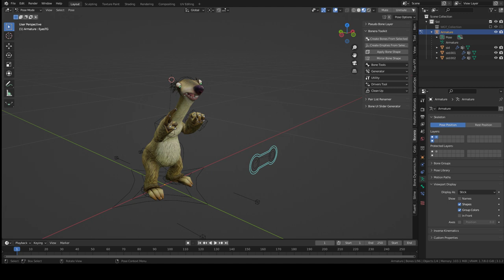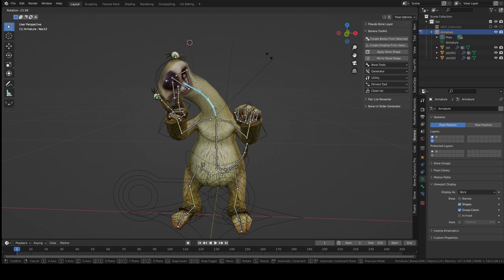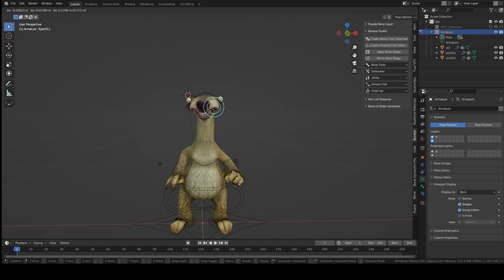I made a little rig for Sid